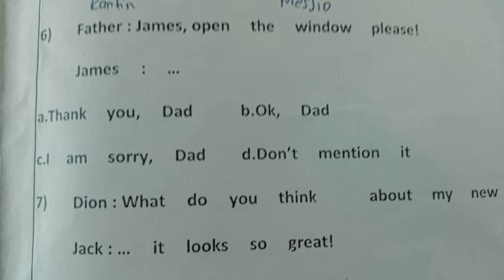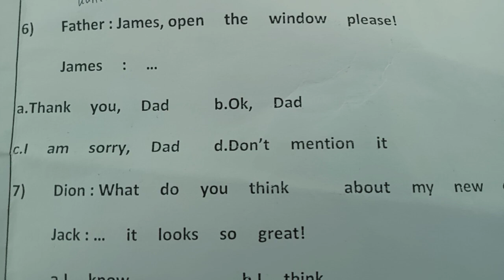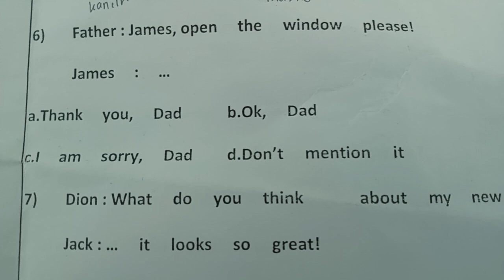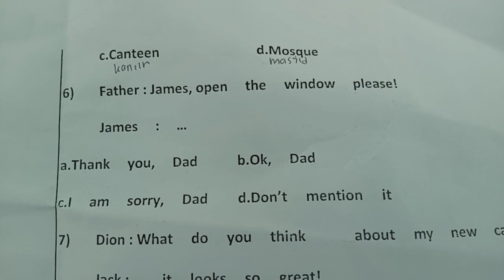Soal No.6 Kelas 7 Semester 2